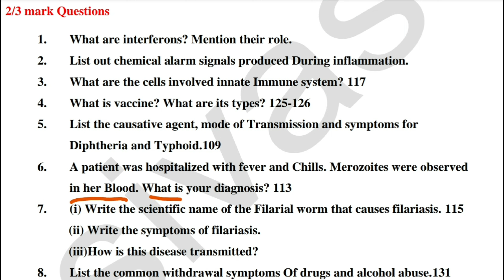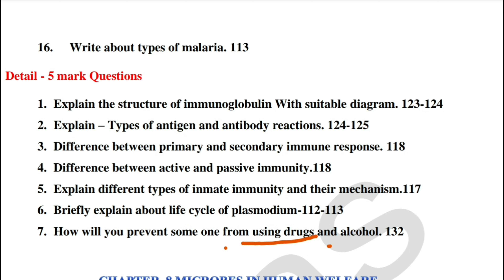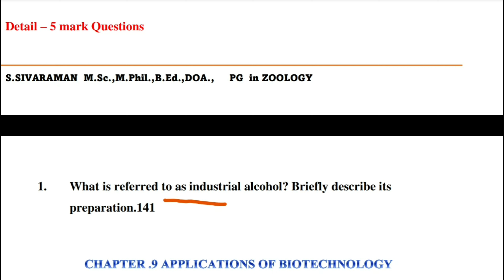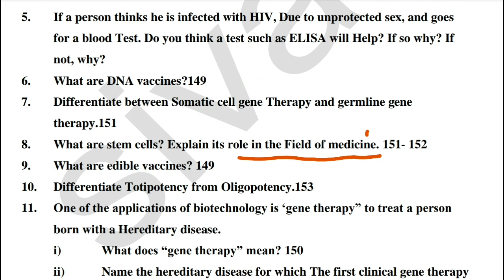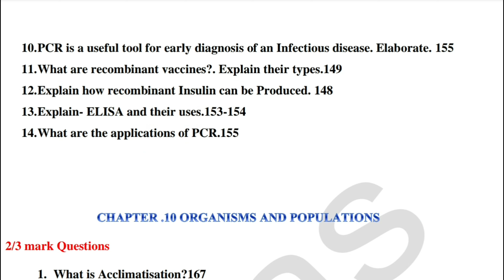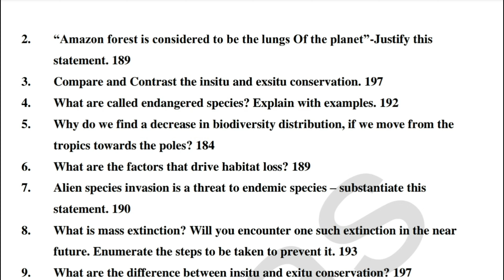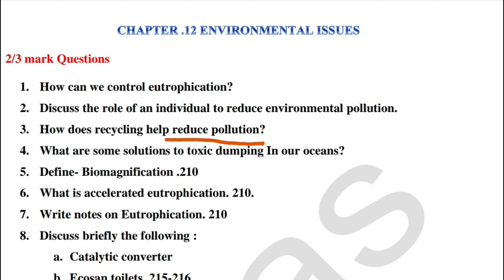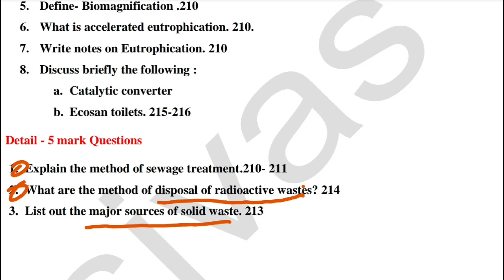12th Bio-zoology creative important questions 2022|chapter 7-12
12th Bio-zoology creative important questions 2022|chapter 7-12